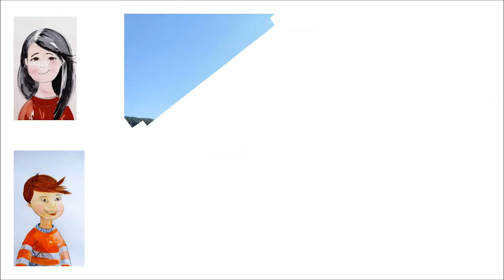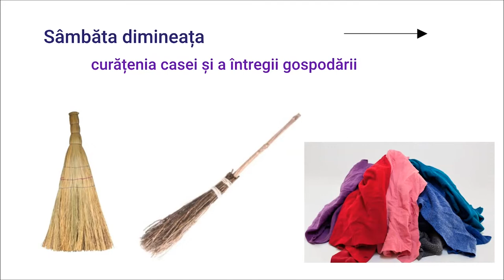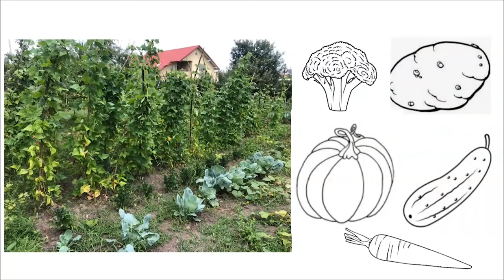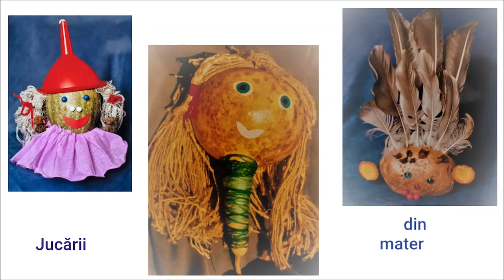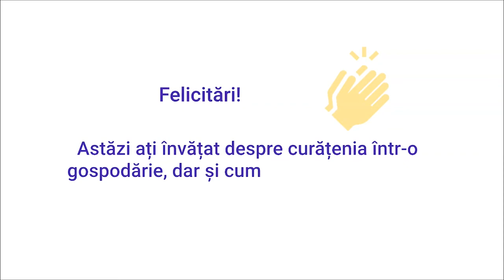Curățenia în gospodărie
Această resursă reprezintă o continuare a resursei Igiena locuinței care abordează aceeași competență specifică. Astfel, aceleași personaje – doi frați, Adina și Luca descoperă cum se face curățenia într-o gospodărie în mediul rural. Cei doi copii prezintă acțiunile pe care fiecare membru al locuinței le întreprinde pentru păstrarea curățenia locuinței, dar și a întregii gospodării: curte, cotețe, grădina de legume.

Această resursă răspunde conținutului Norme de igienă la școală și acasă. Igiena locuinței, a sălii de clasă, din programa școlară pentru clasa I.

Această resursă facilitează:
- identificarea materialelor necesare pentru igiena locuinței;
- identificarea acțiunilor de igienizare necesare pentru păstrarea igienei locuinței;
- organizarea unei discuții despre responsabilitățile tuturor membrilor într-o familie, cu focus pe responsabilitățile pe care și le pot asuma copiii
- dezvoltarea vocabularului copiilor (cu cuvintele: sorg, nuiele);
- familiarizarea copiilor de clasa I cu activități specifice curățeniei într-o gospodărie.

Prin utilizarea acestei resurse elevii vor participa la o secvență de învățare interactivă, în care, după vizionarea părții centrale a materialului, sunt solicitați:
- să își reamintească acțiunile care presupun realizarea curățeniei în propria locuință;
- să creeze o jucărie din materiale naturale.